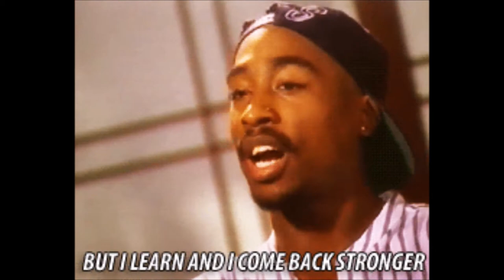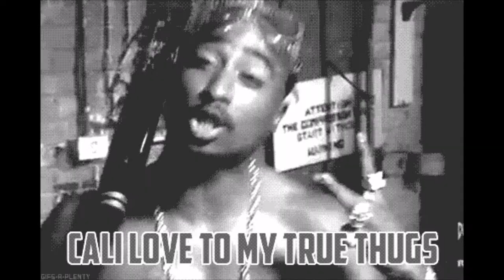Baby Dont Cry (R U Still Down) | MV | 2pac Starring The In9lourious Raஜ்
From The Album Freak To The Funk Vol 2

| Beats by FreakDaFunk